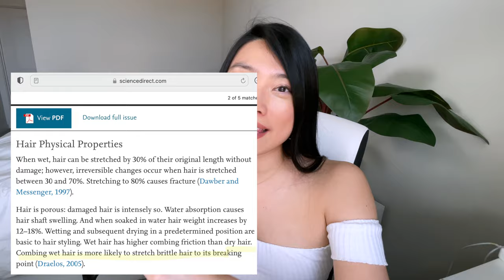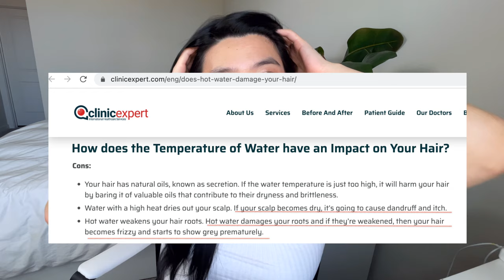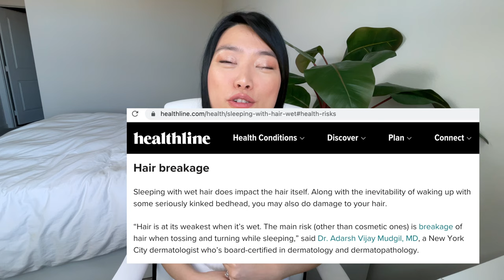How to treat Hair Loss, Dandruff & Greying Hair Naturally | Hair Care Routine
I'm sharing my realistic hair care routine that I developed over the years to help me treat and significantly reduce my hair loss, dandruff and greying hair. My goal is to help you adapt your hair care routine to address some of these common issues, by helping highlight some important hair care tips and considerations that are not typically thought of.

All thoughts mentioned are my own. Honesty is of utmost importance in my channel. This is not intended to be a substitute for professional medical advice, diagnosis, or treatment. Always seek the advice of your physician or other qualified healthcare provider with any questions you may have regarding a medical condition.

//VIDEO ITEM LINKS
Tangle Teaser Brush
Silk Scrunchie - (Large) | (Assorted Mini Pack) | (Assorted Size Pack)
Korean Shampoo/Conditioner - (US) Costco | (US) Sams Club | (CAD) Costco
Scalp Massager
Tea Tree Oil Shampoo
Nexus Conditioner - Ulta | Amazon
Bath Towel
Robe - (waffle) | (plush)
Heat Protectant Spray
Squalane Oil - Biossance | Sephora
Scalp Massage Oil (updated version)

FILMING GEAR
Ring Light
Microphone | cable adapter
Vlog Selfie Mirror

//MY STATS
Hair: oily roots and dry ends
Skin: combination, sensitive, acne prone
Sizes: 5’7”, 130lbs, US 2, XS, 32C, Pants US 26, Shoe US 8

I'm Jess, a CPA finance professional that has spent almost 10 years working a busy corporate management career with a passion for lifestyle optimization and intentional design curation. I make videos to help you find & style worthwhile, quality fashion pieces that sparks lasting joy in your life.